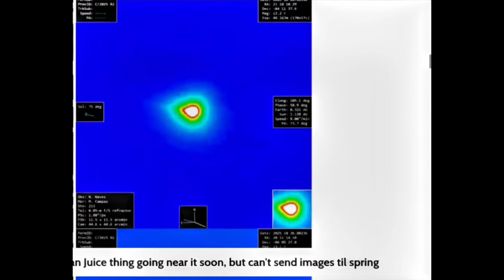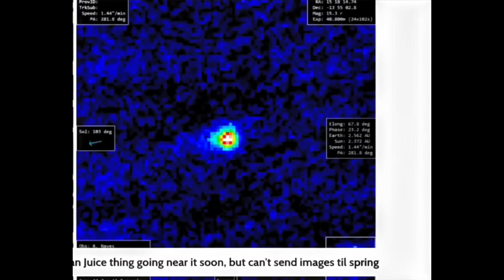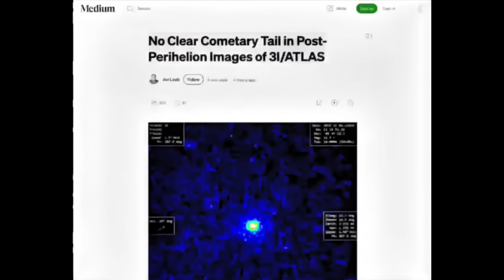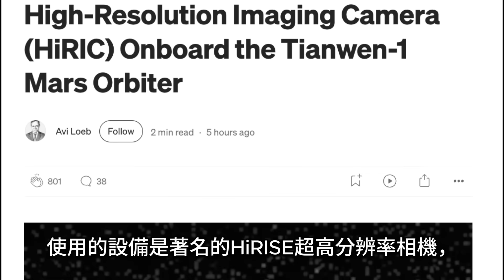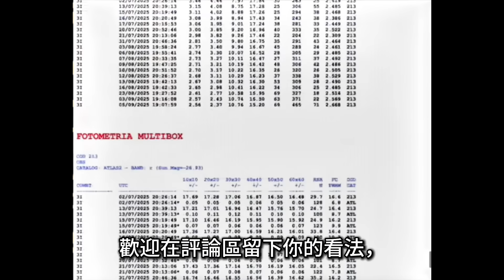A Comet Without a Tail? Avi Loeb Explains｜3I/ATLAS最新影像：沒尾巴？再次顛覆天文常識｜勒布最新解說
3I/ATLAS, the latest interstellar visitor after ‘Oumuamua, just got weirder — new observations show no visible cometary tail. Harvard astronomer Avi Loeb breaks down what this means and why it could change how we classify cosmic objects. Watch this detailed breakdown with fresh Mars-based imagery and scientific insights.

最新觀測圖像顯示，來自星際的 3I/ATLAS 居然沒有彗尾！本片完整整理哈佛天文學家阿維·勒布教授最新觀點，帶你深入解析這顆神秘天體的行為與意義。火星軌道拍到的模糊圖像，或許正揭開一段新宇宙篇章。